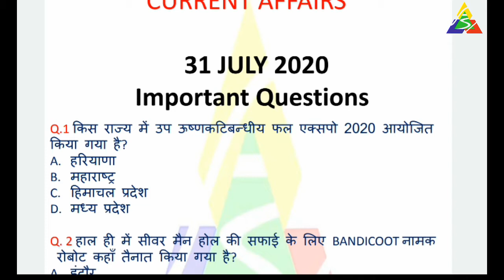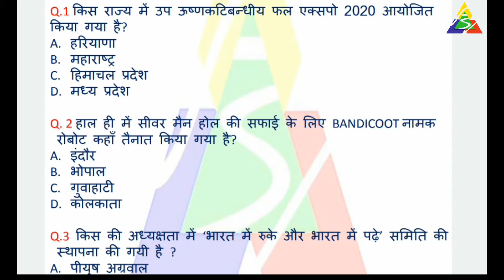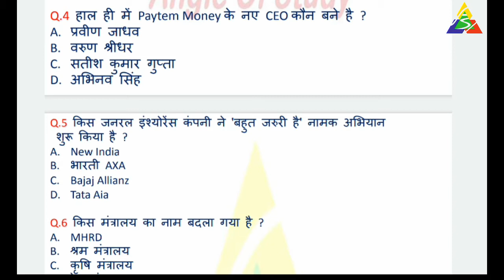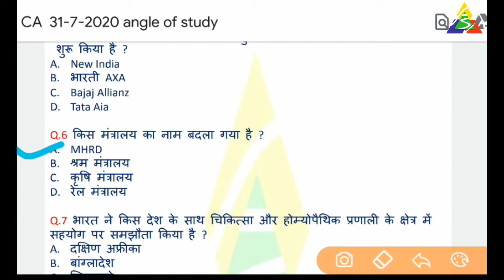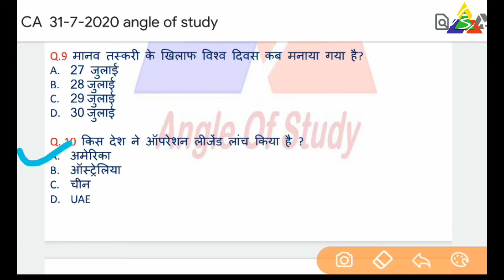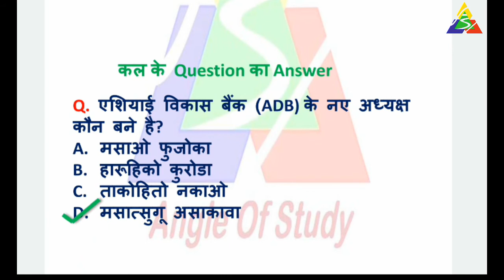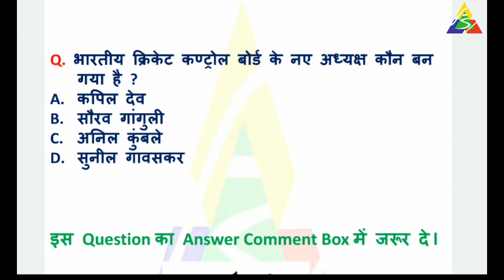31 July 2020 current affairs ll Daily current affairs in hindi ll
31 July 2020 current affairs ll Daily important current affairs in hindi ll
31 July current affairs ll Daily current affairs ll important current affairs in hindi , Daily Current Affairs | 31 July Current affairs 2020 angle of study | Current gk -UPSC, Railway, angle of study.

list=PLL2qrNoB6c5wkoYRllAhXBZjoxi3-iBlv

list=PLL2qrNoB6c5zy-geDe9oDjqJpBSXQqBFb

Hello Friends, In This Video We Discuss current affairs +  statics GK + vocabulary + GK tricks  + current affairs revision ...

1 July Current Affairs angle of study
2 July Current Affairs aos
4 JulyCurrent Affairs AOS
5 July Current Affairs
6 July Current Affairs
7 July Current affairs
10 JulyCurrent Affairs
11 July Current Affairs
12 July Current Affairs
13 June Current Affairs
14 June Current Affairs
15 June Current Affairs
16 June Current Affairs
17 June Current Affairs
18 June Current Affairs
19 June Current Affairs
20 June Current Affairs
21 July Current Affairs
22 July Current Affairs
23 July Current Affairs
24 July Current Affairs
25 July Current Affairs
26 July Current Affairs
27 July Current Affairs
28 July Current Affairs
29 July Current Affairs
30 JulyCurrent Affairs
31 July Current  Affairs
current affairs
2 MARCH current affairs next exam
2 MARCH 2020 current affairs next exam
2 MARCH 2020 current affairs next exam
2 MARCH current affairs 2019 by next exam
2 MARCH 2019 current affairs
2 MARCH current affairs wifistudy
2 MARCH 2020 current affairs wifistudy
2 MARCH current affairs 2020 by wifistudy
2 3 2020 current affairs
2 MARCH 2020 current affairs study iq
2 MARCH current affairs study iq
2 MARCH current affairs 2020 by study iq
2 MARCH current affairs
2 MARCH 2020 current affairs